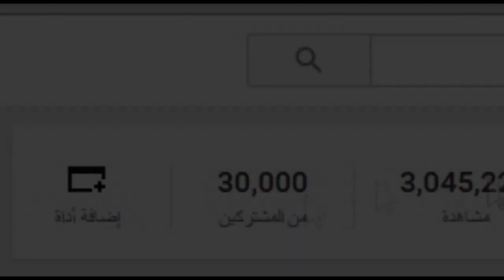هديه لي 30 الف مشترك - قيف اواي لقريه في كلاش اوف كلانس لعيونكم شارك بسرعه !!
هديه 30 الف مشترك - قيف اواي لقريه في كلاش اوف كلانس لعيونكم شارك بسرعه  !!

لا يمكنني استمرار الا بوجودك وتعليقك ولايكك الي يسعدني ويجعلن انزل افضل المقاطع
الايميل الوحد
صفحه القناة الوحيده علفيسبوك
قبل ماتطلع صل على من بكى لرؤيتنا
الهم صل على محمد وال محمد
في امان لله
تحشيش كلاش
كلاش لوف كلانس
كلاش
اضحك
كلاش اي ار
احمد كلاش
clash A R
clash of clans
تحشيش كلاش
اقوه هجمه كلاش
اغرب كلاش
اغرب قريه